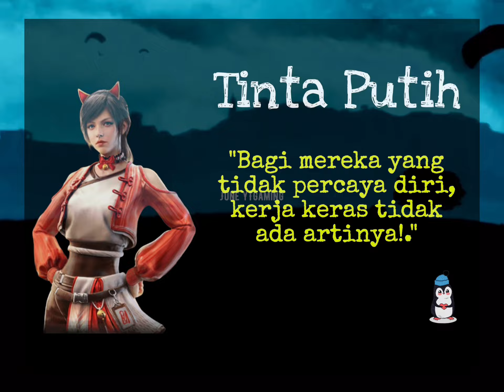MURAH‼️ SET KECE AURELIAN DRAGON CUMAN 120 UC‼️🥳 BISA DAPET BANYAK KUPON GRATIS⁉️🙀 PUBG MOBILE